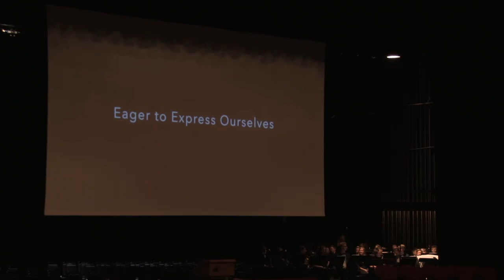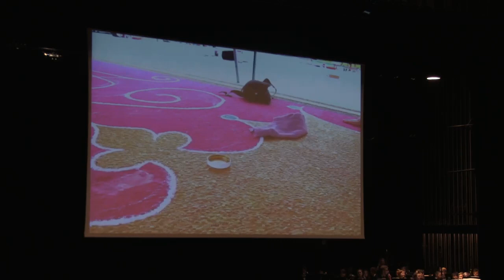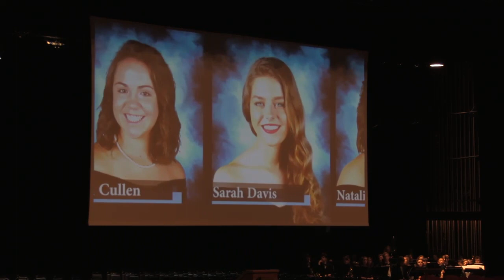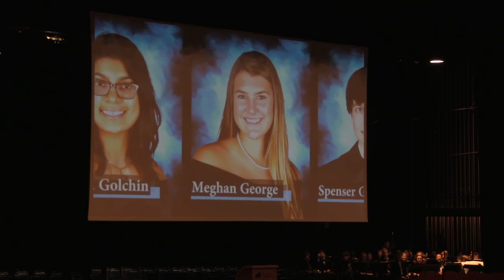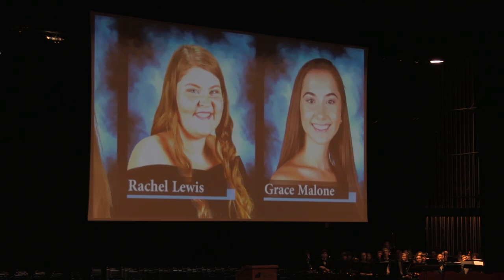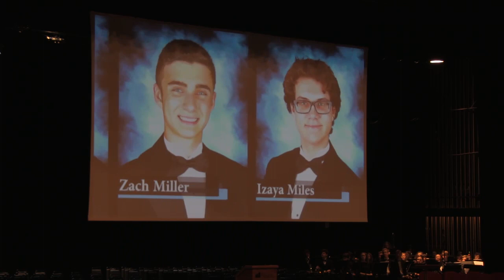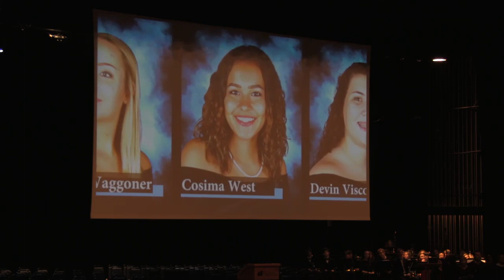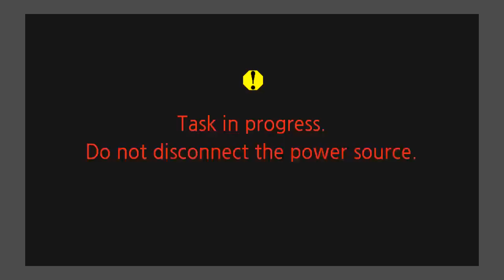Edgewood Jr/Sr High Class of 2018